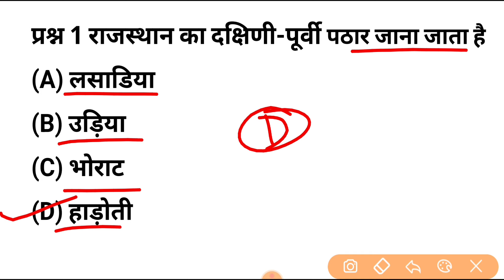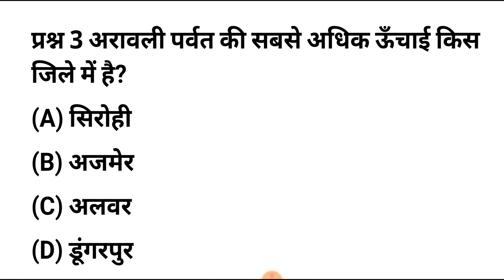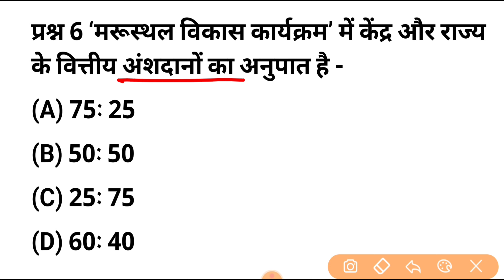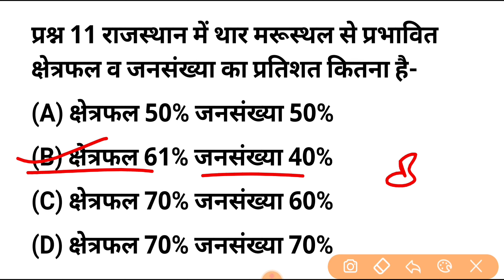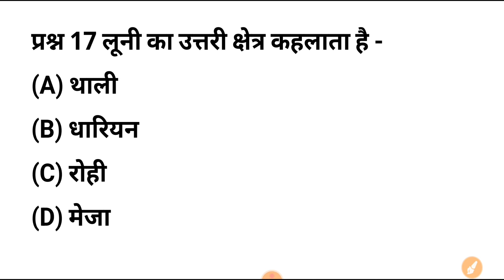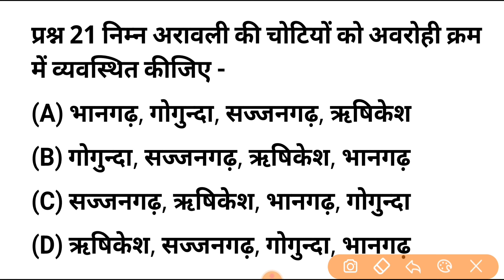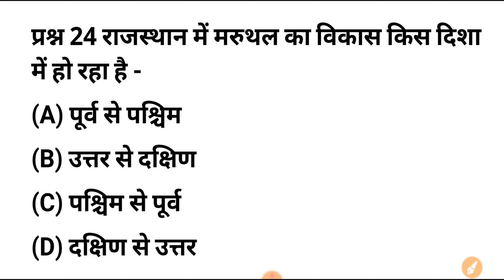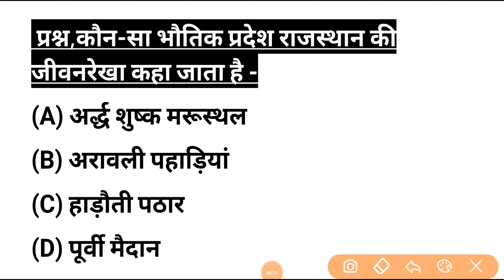BSTC Online Classes 2023 | BSTC Important questions 2023 | Rajasthan GK 2023 | Bstc syllabus 2023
Bstc online classes 2023/Bstc Rajasthan Gk 2023/Bstc Sanskar Classes/Bstc paper 2023/Bstc Syallbous Exam date 2023

Bstc Online Classes 2023 Bstc Rajasthan Gk
Bstc 2023 Top 50 Questions Ptet 2023 Top 50 Questions tas 50 important questions Bstc,Ptet,Rajasthan Police most important questions 2023
PTET 2023
Bstc_Important Questions_2023
Bstc_Online classes_2023
BSTC/PTET RAJASTHAN GK